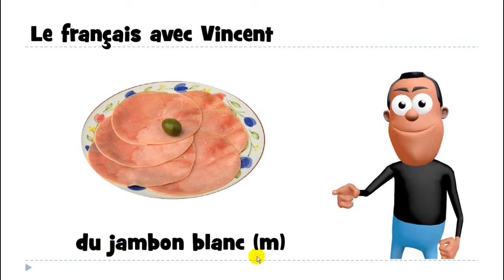Curso de francés # du jambon blanc